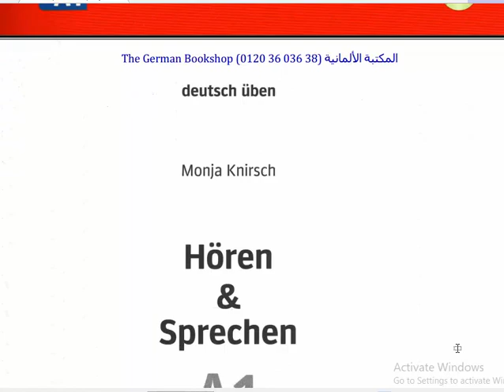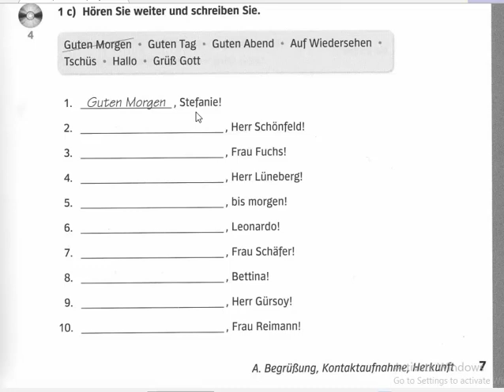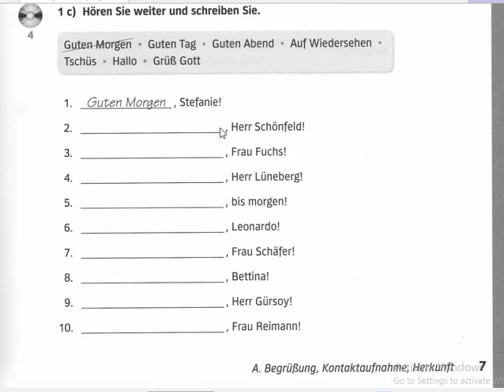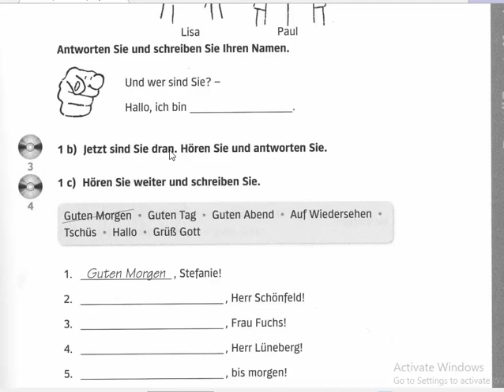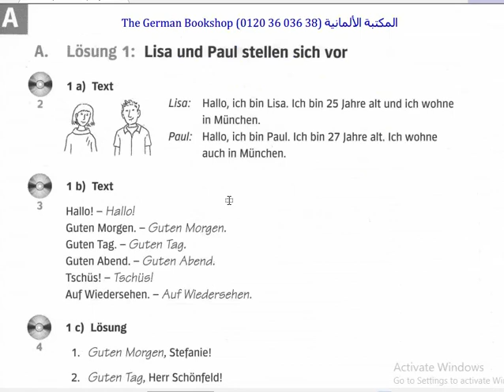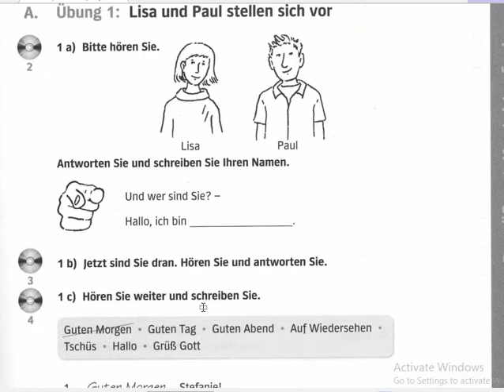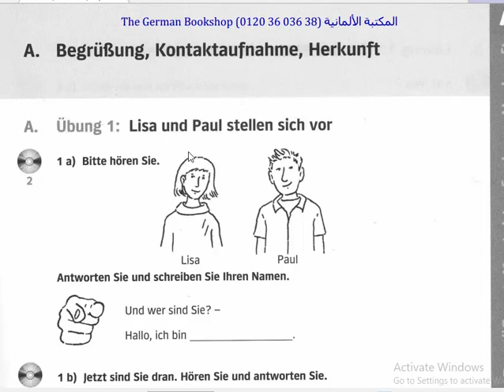آموزش مهارت‌های شنیداری و گفتاری زبان آلمانی|درس اول|سطحa1|آلمانی صفر تا صد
تقویت گفتاری و شنیداری زبان آلمانی مخصوص سطح A1. دراین مجموعه درس ها شما همرای کتاب Deutsch Hören und Sprechen A1 میاموزید که چگونه صحبت کنید و همچنین بخش شنیداری خود را تقویت کنید. این کتاب شامل انواع مختلف تمرینات بوده که بشکل کاملا ساده تمامی نکات مهم درس داده شده است.
که شما را کمک می‌کند تا سطح A1 را بشکل کاملا صحیح صحبت کنید و آمده شوید تا سطح A2 را شروع کنید.
برای دانلود فایل پی دی اف و فایل شنیداری این کتاب عضو کانال تلگرام آلمانی صفر تا صد شوید و لینک زیر را کلیک کنید
آموزش زبان آلمانی مهارت شنیداری و گفتاری زبان آلمانی تقویت زبان آلمانی درست صحبت کردن زبان آلمانی تقویت بخش شنیداری زبان آلمانی سطح A1
آلمانی صفر تا صد یادگیری زبان آلمانی با کتاب